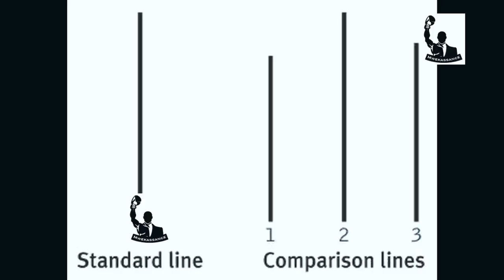L'expérience de conformité Asch #213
Combien de fois avons-nous entendu dire que quelqu'un n'a pas de personnalité parce qu'il finit par faire exactement la même chose que son groupe d'amis. La psychologie, ennemie amère d'explications simples et paresseuses, a examiné au cours du siècle dernier l'influence du groupe sur l'individu